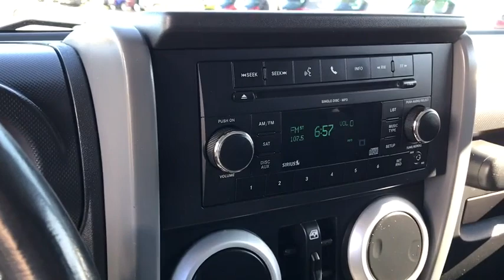2010 Jeep Wrangler_Unlimited Worthington, Columbus, Westerville, Powell, Delaware PXA193223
Natural Green Pearl Used 2010 Jeep Wrangler_Unlimited available in Worthington, Ohio at Mark Wahlberg Chevrolet of Worthington. Servicing the Westerville, Powell, Delaware area.

700 E. Dublin-Granville Road

4WD Quick Order Package 24G.Natural Green Pearlcoat 2010 Jeep Wrangler Unlimited Sahara 4WD 4-Speed Automatic VLP 3.8L V6 SMPI 15/19 City/Highway MPGOdometer is 18509 miles below market average!